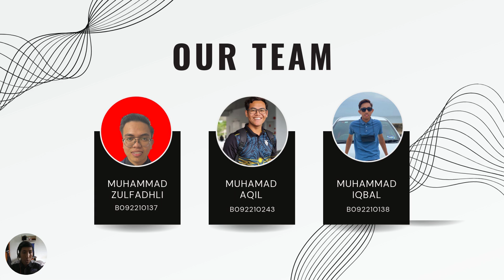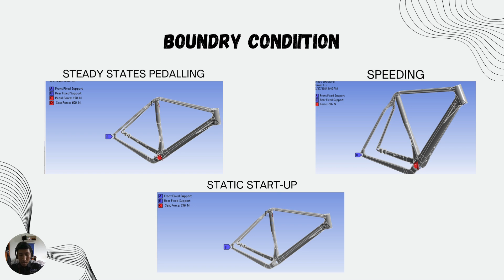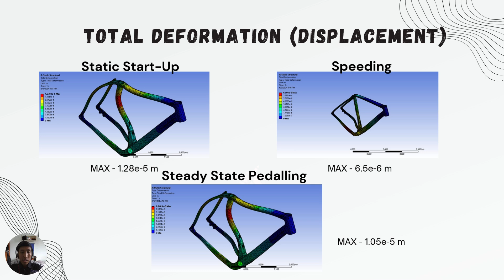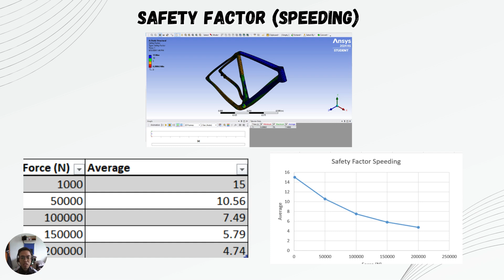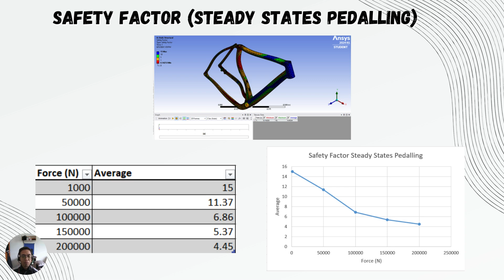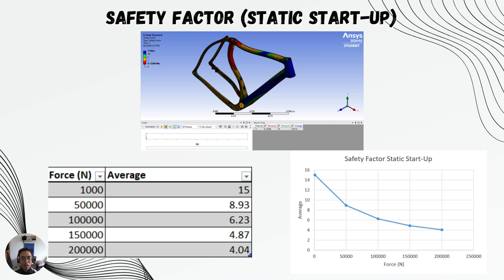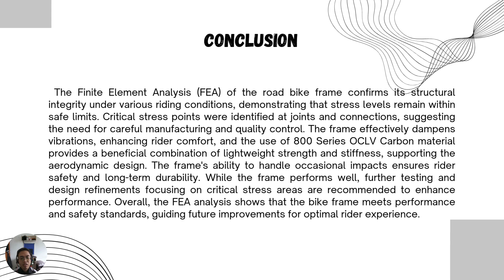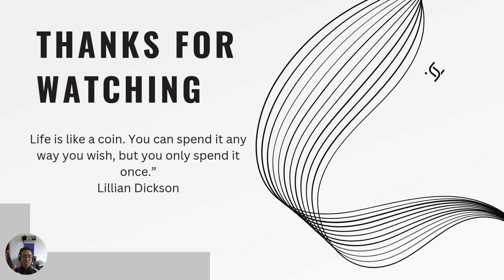Project 1: FEA Analysis of Bike Frame (Emonda SLR 6)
We are students from Universiti Teknikal Malaysia Melaka, Faculty of Mechanical Technology and Engineering presenting a short video to complete our assignment. BMKT 3453 Computer Simulation. Programme 2 BMKV GROUP G

Student' Name :
S1. MUHAMMAD ZULFADHLI HAIKAL BIN MOHD ZUBIR B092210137
S2. MUHAMAD AQIL ZAKWAN BIN MUHAMAD ZAMANI (B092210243)
S3. MUHAMMAD IQBAL BIN HALIM (B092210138)